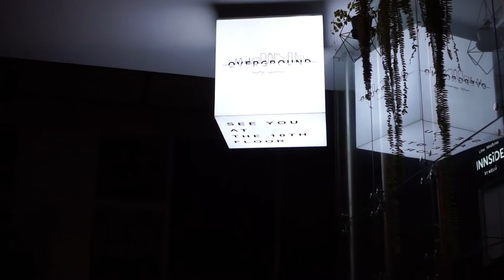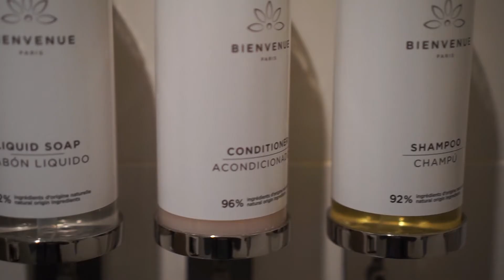Room Tour| INNSIDE by Meliá Miraflores - Lima Perú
Innside by Meliá Miraflores Lima Review

En este vídeo les muestro nuestra habitación de hotel en Lima, un hotel muy bonito con una buena ubicación en el distrito de Miraflores uno de los mas populares entre los viajeros.

Espero les guste y disfruten este pequeño recorrido, pronto estaré subiendo mas vídeos sobre mi viaje a Perú.

Saludos desde México.